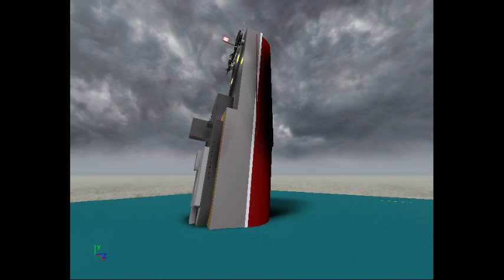Sinking battleship PT2